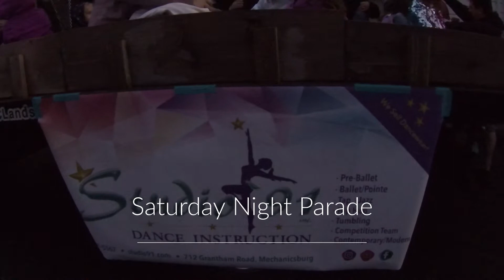Dillsburg Farmers Fair and Parades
2021 Dillsburg Farmers Fair and Parades. Includes children's activities, both nights of the parade, and back stage footage.